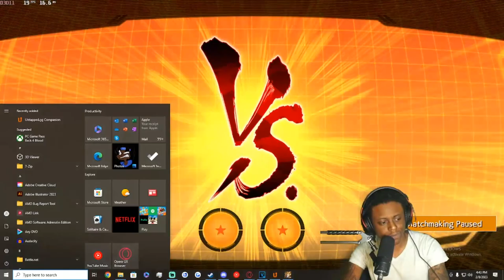They Can't Keep Getting Away With This In Dragon Ball FighterZ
Into todays episode of Dragon ball fighterZ, we kick off the month with goku black, zamasu and of course beerus. We run into a Labcoat with no morals!